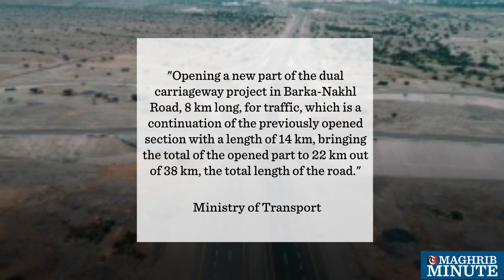New section of Barka-Nakhl road opened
6PM
A new part of the dual carriageway project, the Barka-Nakhl Road, has been officially opened today.This was done by the Ministry of Transport."Opening a new part of the dual carriageway project in Barka-Nakhl Road, 8 km long, for traffic, which is a continuation of the previously opened section with a length of 14 km, bringing the total of the opened part to 22 km out of 38 km, the total length of the road." – Ministry of Transport